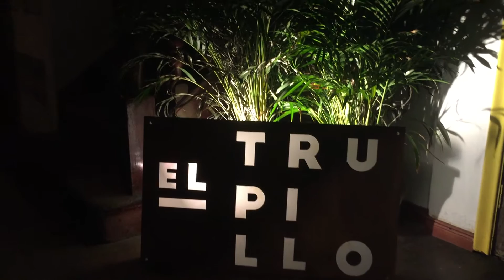LA PAYARA [El Trupillo Sessions]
Un viaje el cual explora los diferentes colores de la electrónica fusionada con el folclor.

Los invitamos a que se adentren a conocer más sobre culturas, el ser y la naturaleza en esta
experiencia sonora llamada LA•PAYARA.

Somos un dúo inspirado por sonidos psicodélicos mezclados con sonidos de raíces
latinoamericanas.

Tracklist:

Pensamiento Inhumano [00:00 - 04:29]
Juego Infinito [4:29 - 8:16]
Oda a la Gaita [8:16 - 11:35]